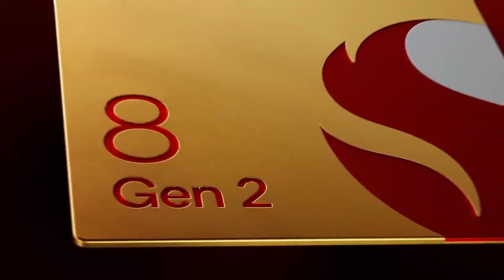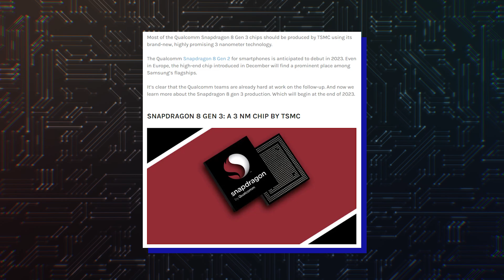Qualcomm Snapdragon 8 Gen 3 - WHAT A SURPRISE!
Snapdragon 8 Gen 3 is going to be ready for the Galaxy S24 earlier than usual!